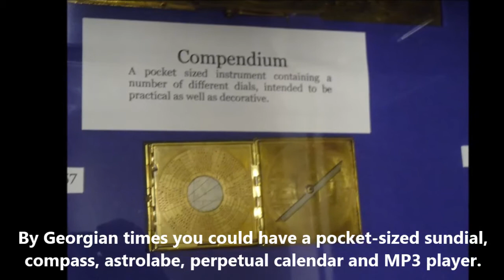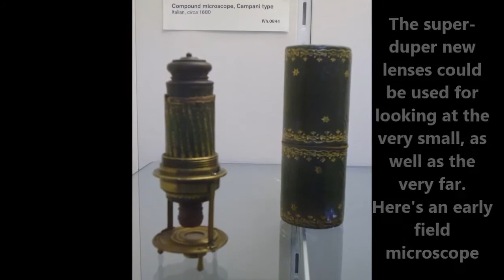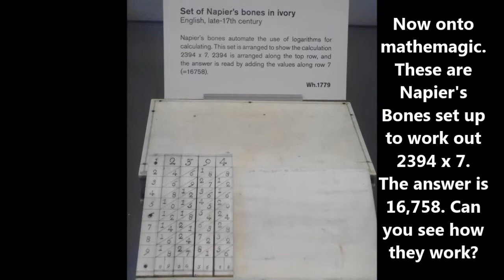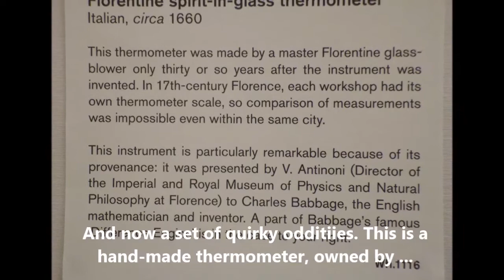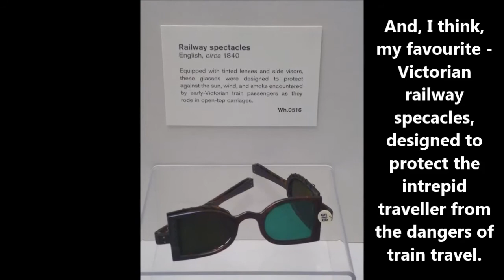The Weird and Wonderful World of Whipple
A guided tour around some of the oddities of the Whipple Museum of Science History, Free school Lane, Cambridge. open Mon - Fri 1:30 - 4:30. Free and fascinating!